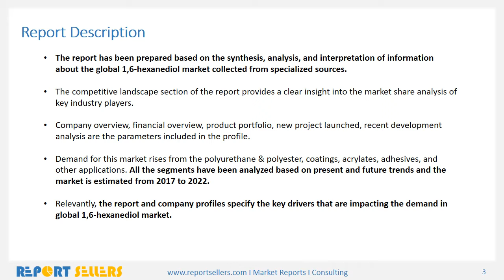1,6 Hexanediol Market Research Report | Report Sellers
The global market for 1,6-hexanediol (HDO, CAS 629-11-8) will grow at a CAGR of 7.68% by 2022.